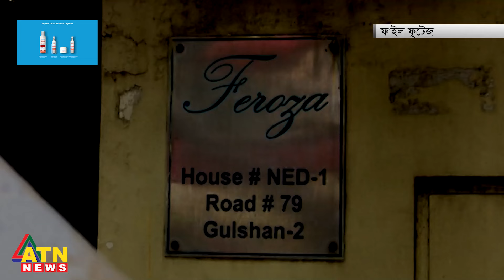৩৩ দিন পর আবারও হাসপাতালে যাচ্ছেন খালেদা জিয়া | BNP Leader | Khaleda Zia | Again Hospital | ATN News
৩৩ দিন পর আবারও হাসপাতালে যাচ্ছেন খালেদা জিয়া | BNP Leader | Khaleda Zia | Again Hospital | ATN News